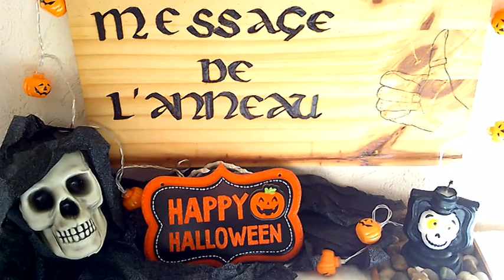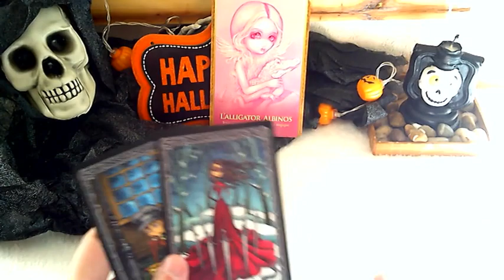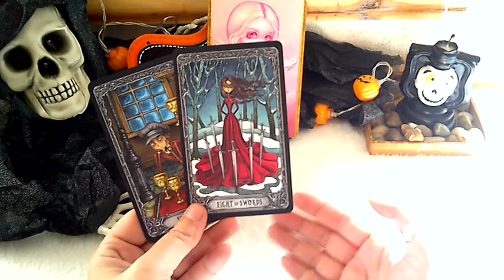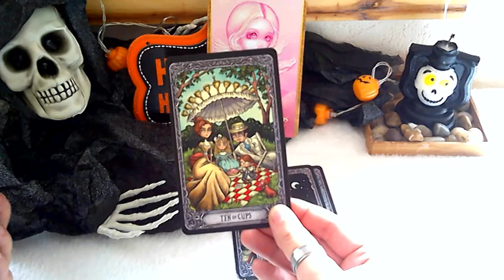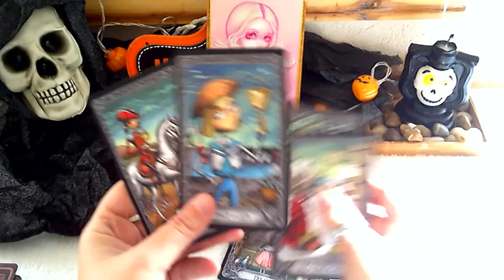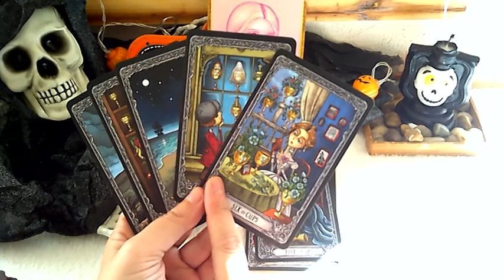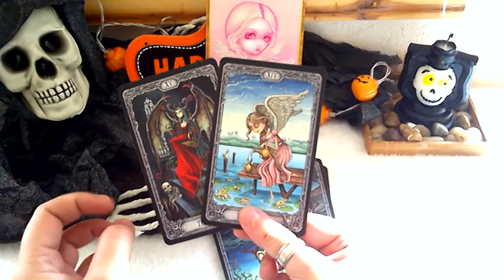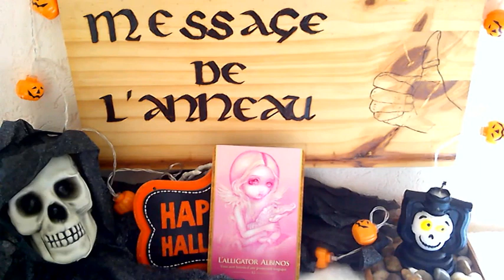Tirage Sentimental - Guidance Sentimentale : Messages De Votre Autre !!!